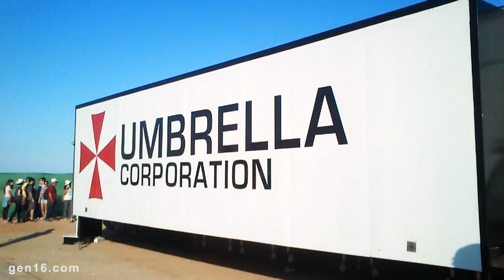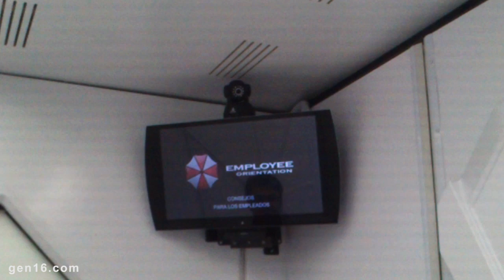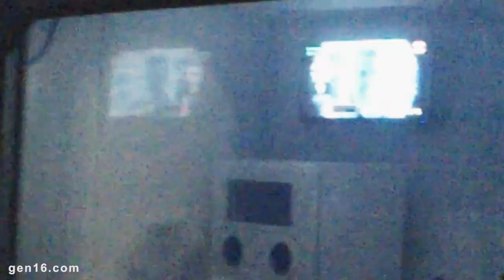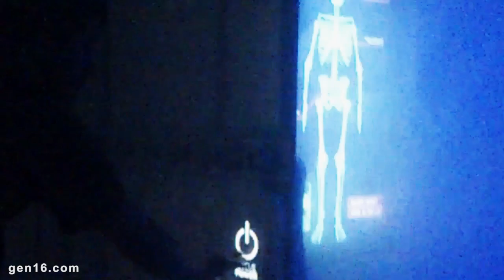gen16.com: Resident Evil Retribution - Umbrella Corporation mobile recruiting tour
Resident Evil Retribution - Umbrella Corporation mobile recruiting tour